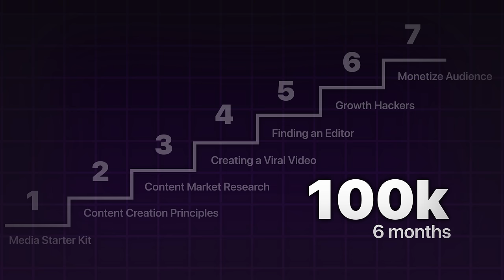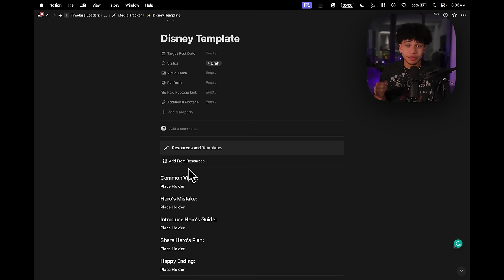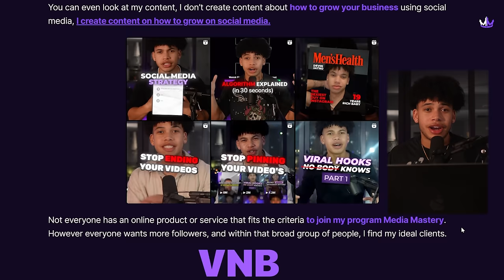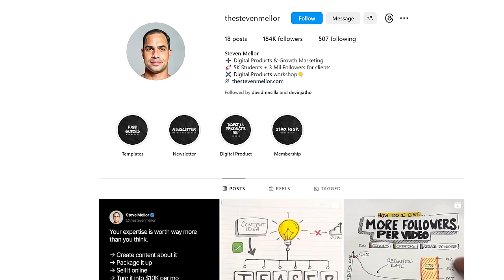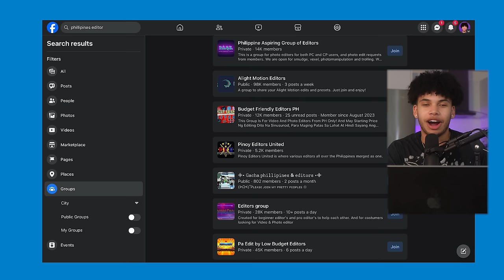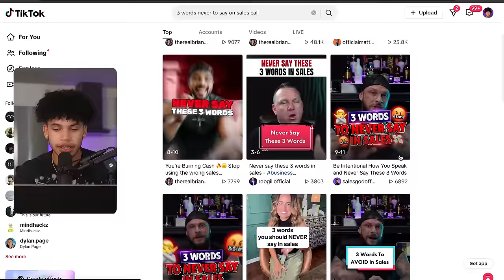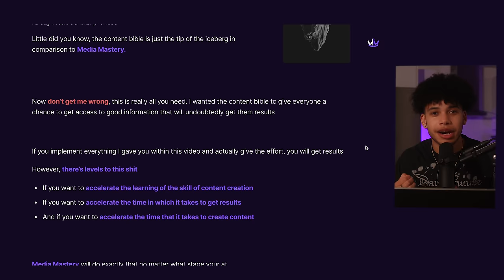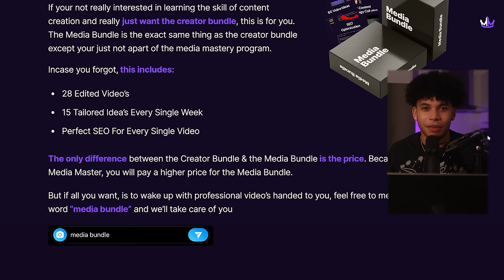How to Grow 100,000 Instagram Followers in 90 Days | Content Bible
In this video, I share my proven tactics on how to get 100,000 (100k) Instagram Followers in 6 months. It talks about Instagram Growth and Algorithm and Content Strategy for 2023.

Whether you're an entrepreneur looking to expand your online business, or simply exploring how to make money online, this content bible is your ultimate guide. I teach you a good portion of my strategies in digital marketing, content writing, and lead generation.

I’ve accumulated these content tips over the last year, and the whole point of this is to upgrade your content strategy and digital marketing skills. Without a solid social media strategy, your marketing goals will be harder to attain as an entrepreneur, but I’ve put together the ultimate free guide to online marketing in this video.

00:00 Introduction
01:15 Case Studies
02:50 Who is This For
03:39 Video Overview
04:23 Notion Kit Overview
06:45 Content Principles
11:10 Content Research
15:27 Viral Video Structure
18:28 Finding an Editor
21:31 Growth Hackers
26:30 Monetize Audience
28:32 Upgrade with Media Mastery
33:23 Final Thoughts